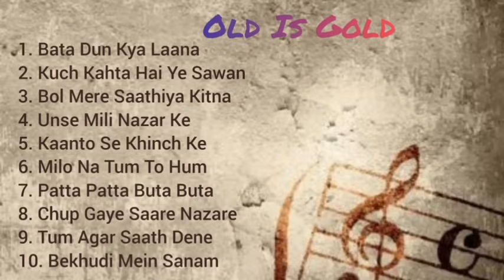Top 10 Evergreen Songs-Old is Gold